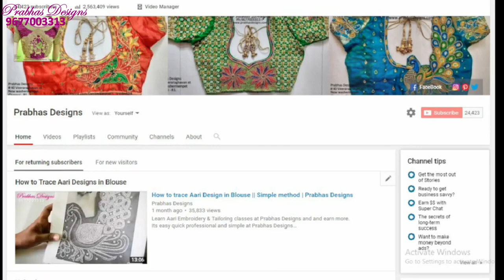French knot & Thread long french knot designed Aari embroidery Blouse || Prabhas Designs || Code:716